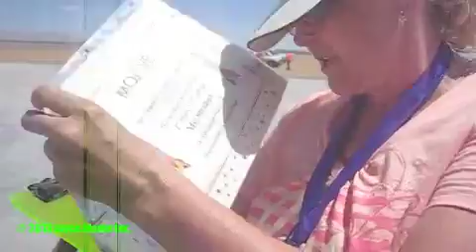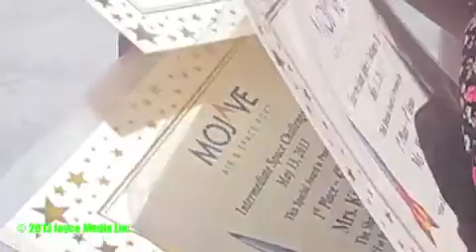20130513 • Intermediate Space Challenge 2013 • 93560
On May 13h The Mojave Air and Spaceport Hosted the 9th annual intermediate space challenge